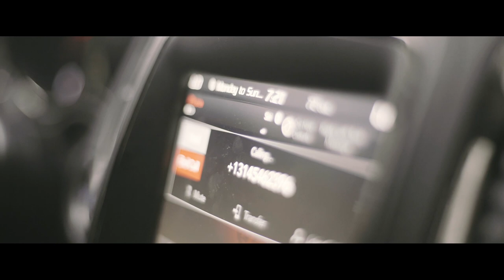B Chanel - Call me ( Official Music Video )